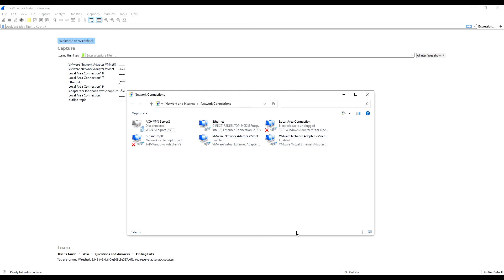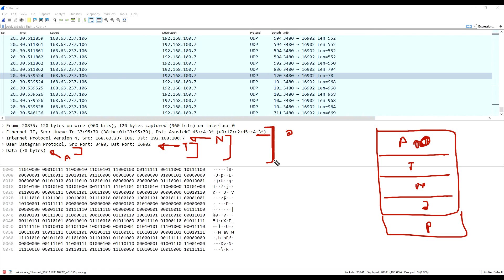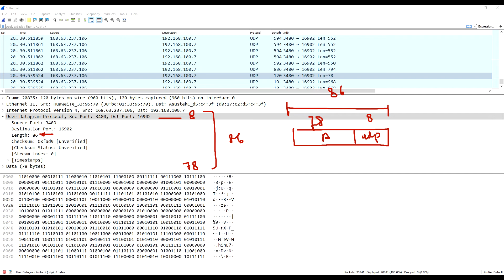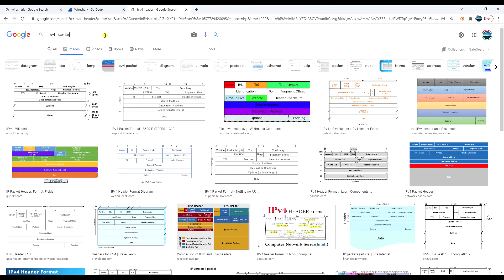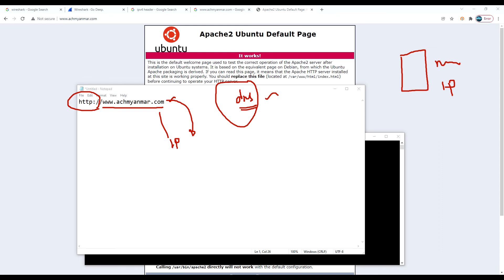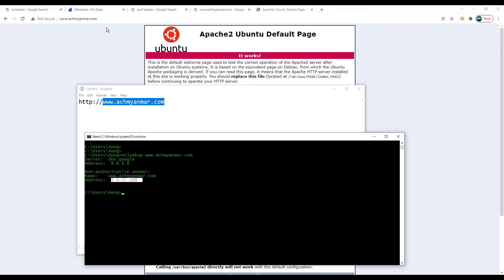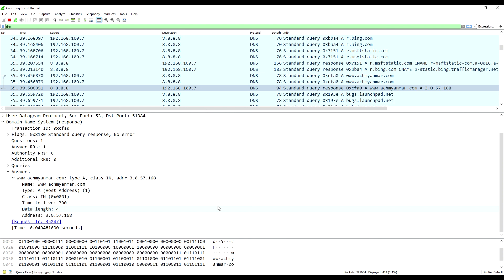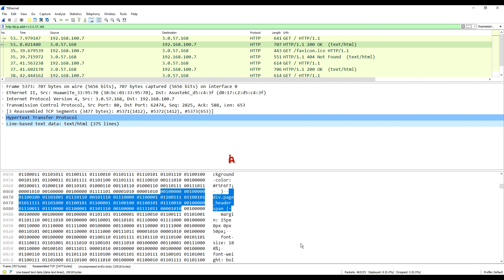TCP IP Data Encapsulation and Wireshark Analysis